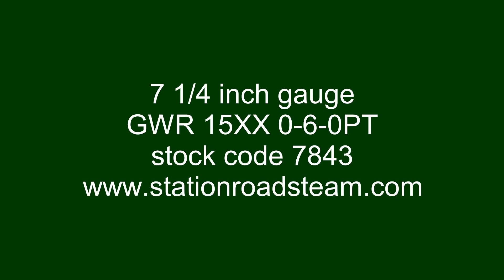7 1/4 inch gauge GWR 15XX 0-6-0PT